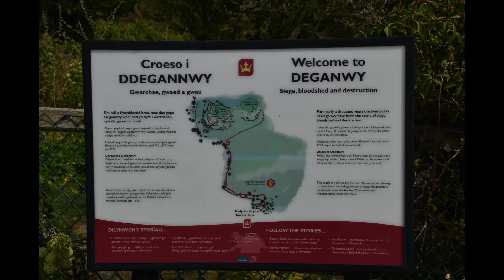Views of Conwy, Llandudno and Deganwy from The Vardre.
Views of Conwy, Llandudno and Deganwy from The Vardre at Deganwy, including Conwy Castle, the Great Orme at Llandudno, and the remains of the Castle at Deganwy.